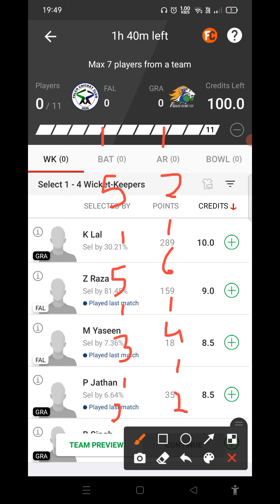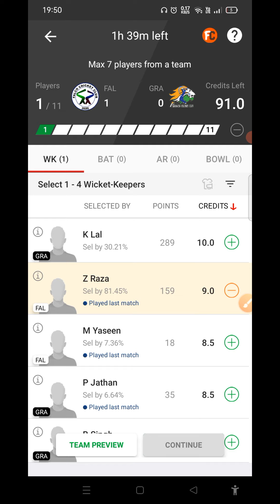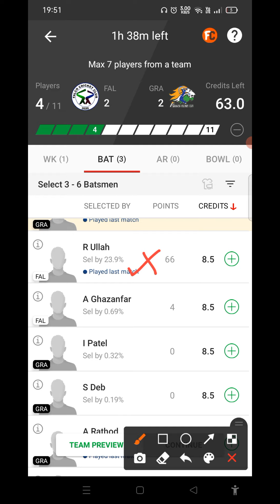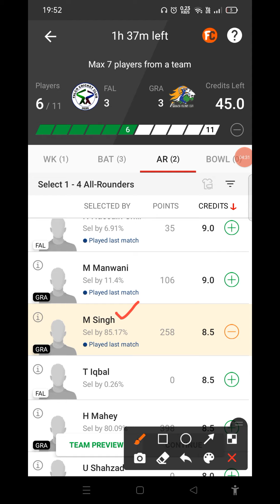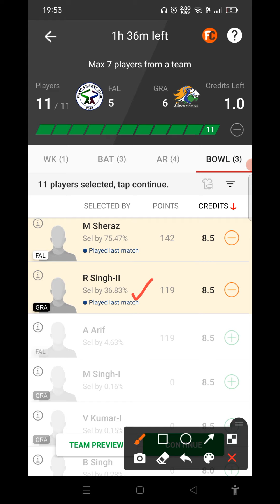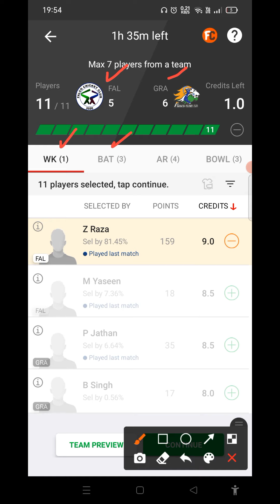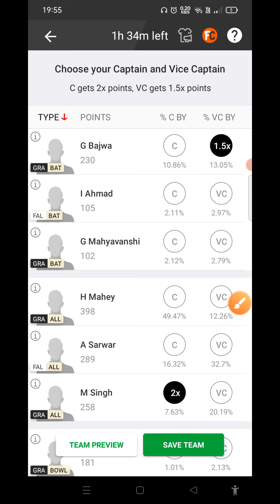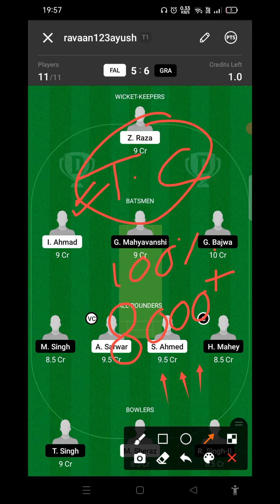fal vs gra dream11 prediction | fal vs gra dream11 team | haw vs gra dream11 team prediction